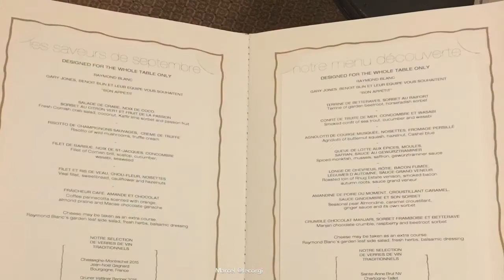All Four Paws - Le Manoir Aux Quat'Saisons (Sept. 2017)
Marcel @lecorgi visits Le Manoir in Oxfordshire to write a Rigby Review for All Four Paws.

This film is a compilation of the Instagram Stories posted during our visit